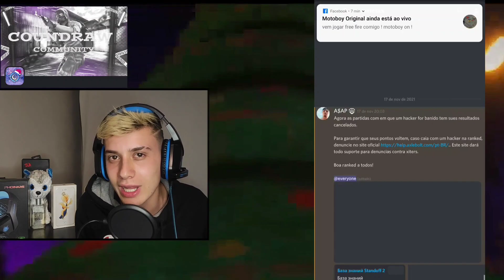JOGUEI com A PRO PLAYER BRASILEIRA, STANDOFF 2 BRAÇO DIREITO #12 🇧🇷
Por isso ela é a melhor do Brasil, joguei ranked 2x2 ao lado dela, e confira essa partida insana que foi, no episódio inédito de Standoff 2 braço direito! 🔥

(servidor do Coundraw)👾 venha jogar rank em call e jogar comigo!

(Pro community)🍂 competitivo do Standoff 2!

standoff 2

🔥 GRUPO no WHATS do CANAL! TÁ INSANO RAPAZIADA!

nome: felipe 🇧🇷
idade:19
santa catarina
device: xiaomi note 6 pro/ xiaomi note 9 pro📱
3 anos de história no standoff 2 🦅

standoff 2,
Standoff 2
standoff 2,
MELHORES MOMENTOS,
STANDOFF 2,
STANDOFF 2,
STANDOFF 2,
FALLEN,
standoff 2,
Standoff 2,
STANDOFF 2,
standoff,
Standoff,
Free fire,
Free firee,
FALLENINSIDER,
STANDOFF 2,
STANDOFF 2,
Coringa reagindo,
coringa gta,
coringa clips,
FUTEBOL DA LOUD vs CORINTHIANS!,
Sou da LOUD (feat. Gilklan) - Videoclipe Oficial,
Joga Esses Cara No Trap ft. GUXTA, LOUD Coringa, LOUD MOB (Videoclipe Oficial),
STANDOFF 2,
standoff 2,
русский, yPro So2, Standoff 2 Handcam ipad, yPro, Gatchonix, -28, Lusik.